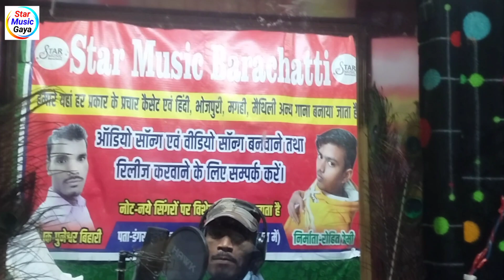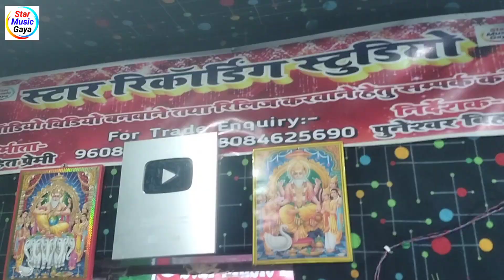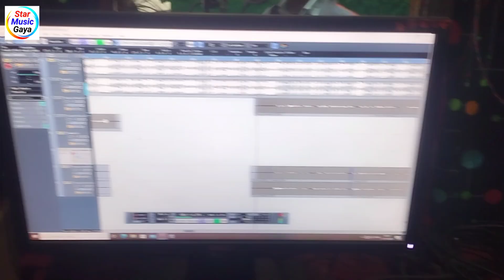Video। बोतल में बोतल बोतल में बियर। Botal Mein Botal Botal Mein Bear। Puneshwar Bihari।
~ Prastut Music चैनल में आप सभी का स्वागत है

Digital Partner- Hub Digital Media
Digital Head- Banti Kumar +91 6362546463

anupma_yadav
Anupama Yadav दर्दभरा ग़जल गीत | Aab Jab Akela Rahata Hun | Stage Show

Anupama yadav